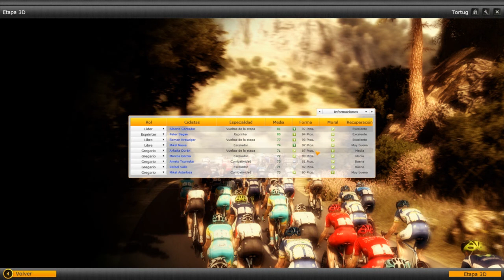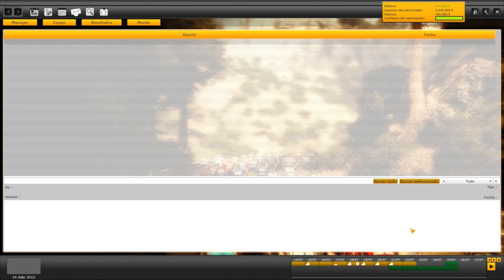Pro Cycling Manager Let´s play en español - Tour de Francia Etapa 14 (Cap. 50)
Etapa 14 ( Saint Pourçain - Lyon )  182.0 Km

Decimocuarta etapa del tour de francia 2013.Otra etapa llana de este tour,pero esta con un repechito final que se adapata mejor a las condiciones de peter.Una grandisima oportunidad para coger moral antes de la brutal ultima semana que nos espera.

A cuidarsee

pro cycling manager pc